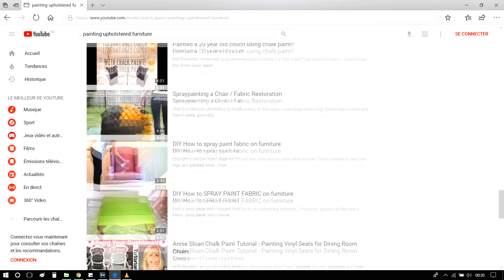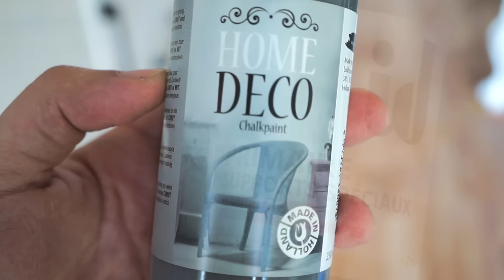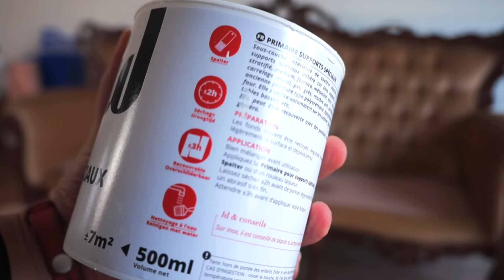J'ai Peint le Tissus de mes Fauteuils, le résultat est fou !!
Dans cette vidéo, j'ai repeint mes fauteuils de salon avec de la peinture à la craie ou Chalk paint de chez action, afin de relooker mon salon à moindre coût et vous montrer que ce tuto est vraiment pratique et facile à faire si vous souhaitez refaire votre salon pour pas cher.

Ce Relooking m'a coûté environs 40€ pour le tissus et 25€ pour le bois:

- Il m'a fallut 7 flacons de 500ml de médium pour rendre la peinture textile à 1.60€ l'unité chez action
- 14 flacons de peinture à la craie de 250ml à 2€ l'unité chez action
- 1 pot de sous-couche spéciale pour les supports spéciaux
- de la peinture de votre choix pour boiserie
- Pinceaux à tête ronde ( ceux que j'ai pris

- Pour toute question concernant cette vidéo, merci de passer par les commentaires.

Mentions légales

Cette vidéo peut contenir une communication commerciale qui repose sur mon seul avis personnel que je donne en toute indépendance selon mon expérience avec le produit. La marque n'intervient pas dans ce processus.

Certains liens sont affiliés, ce qui permet d’avoir une petite commission sans changer le prix d’achat pour vous, ainsi vous pouvez faire vos achats normalement tout en m’aidant à vous faire d’autres vidéos gratuites.

⚠Tout droit réservé ©®, la copie, la diffusion ou l'utilisation de cette vidéo sans mon autorisation vous engage à des poursuites.